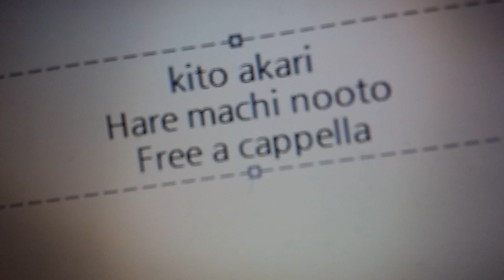鬼頭明里 - 晴れ待ちノオト Free a cappella フリーアカペラ